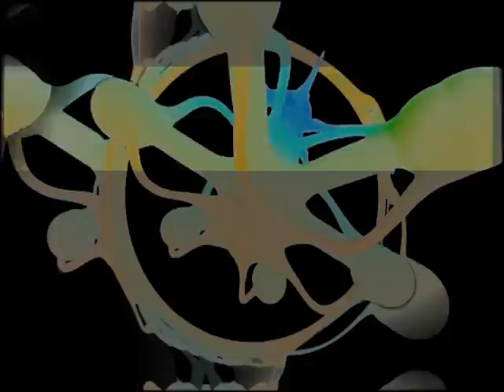Live Set, MelBurn Decomp 2014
vj: Katax